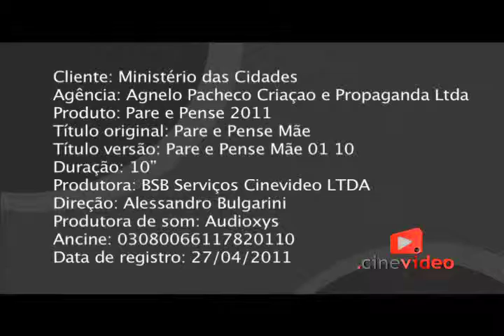Pare Com a Violência no Trânsito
A campanha Pare e Pense traz a lembrança de que todos devemos priorizar um trânsito mais gentil e sem violência. Lemrbe-se, a vítima pode ser você.